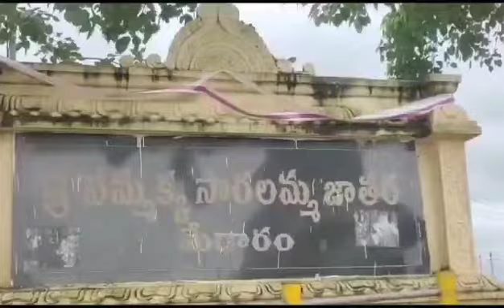Heavy Rainfall At Medaram, Warangal